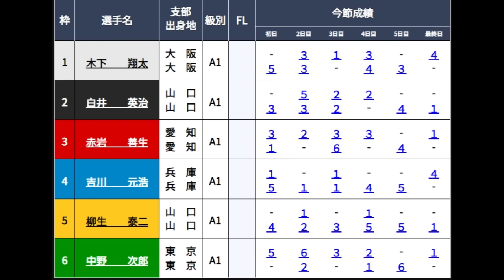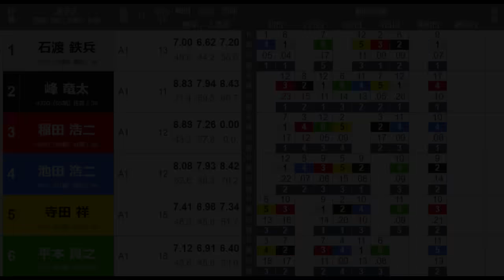【G1蒲郡競艇優勝戦】優勝戦①石渡②峰③稲田④池田⑤寺田祥⑥平本 ほか最終日ダイジェスト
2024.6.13G1蒲郡競艇最終日12R優勝戦
①石渡鉄兵②峰竜太③稲田浩二④池田浩二⑤寺田祥⑥平本真之